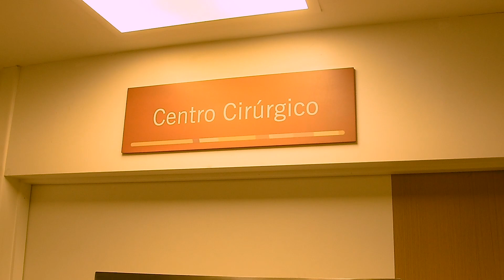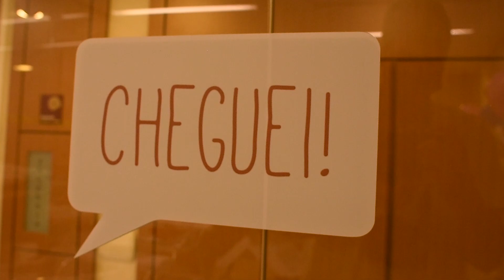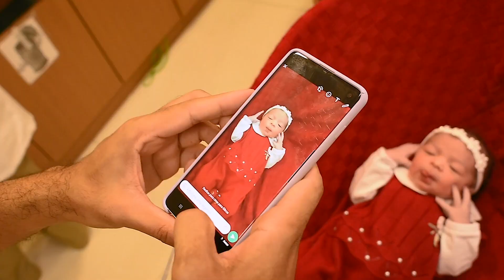A chegada de Luísa - Perinatal Laranjeiras | Gabriel Pêgo Foto & film